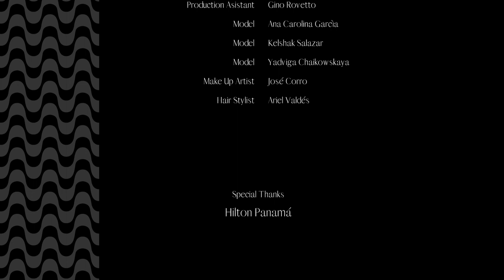Fashion Film Romantic Drama! by De Oliveira Design